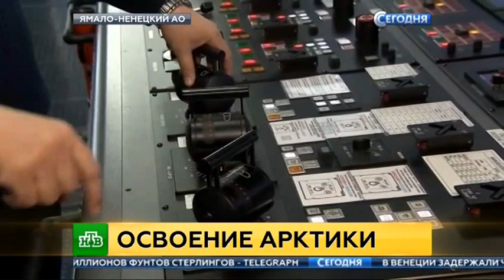Первый танкер-газовоз для проекта «Ямал СПГ» впечатлил специалистов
30 марта 2017 года
В новый арктический порт Сабетта зашел танкер ледового класса для перевозки сжиженного природного газа «Кристоф де Маржери». Это первое в мире судно такого рода. Оно может работать в суровых арктических широтах, при температуре до минус 50 градусов.